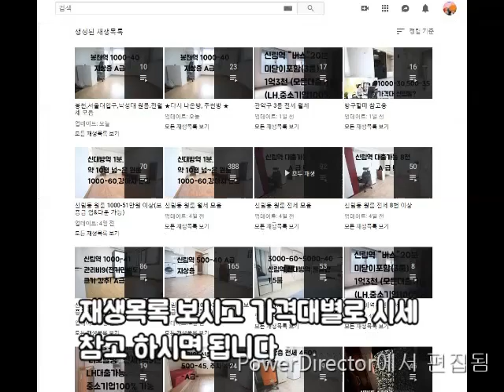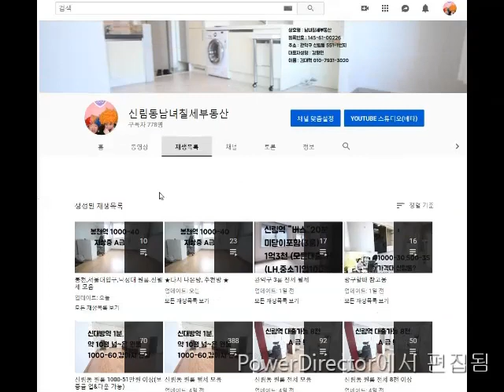채광 보러 다시 왔어요